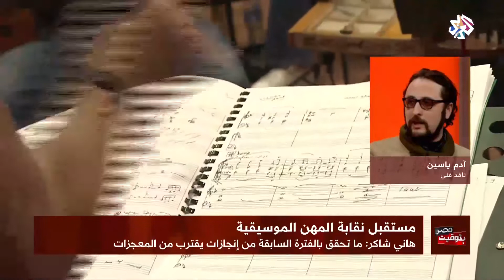بتوقيت مصر│مستقبل نقابة المهن الموسيقية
أعرب الفنان هاني شاكر عن سعادته بالفوز بمنصب نقيب الموسيقيين للمرة الثانية على التوالي بعد حصوله على 1531صوتاً مقابل حصول منافسه الفنان مصطفى كامل على 589 صوتا.
وكان شاكر قال في تصريحات صحفية إنه حقق إنجازات طوال فترة توليه منصب النقيب تصل إلى حد المعجزات ولم تحدث في تاريخ النقابة من قبل.